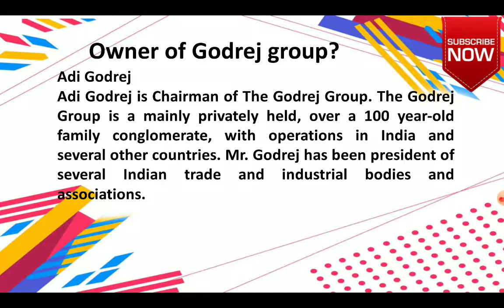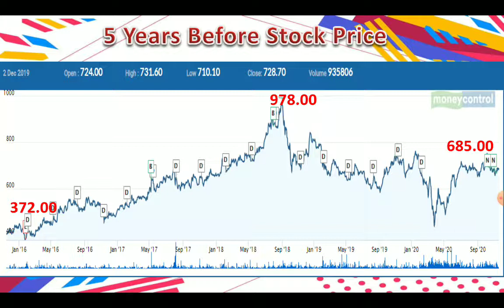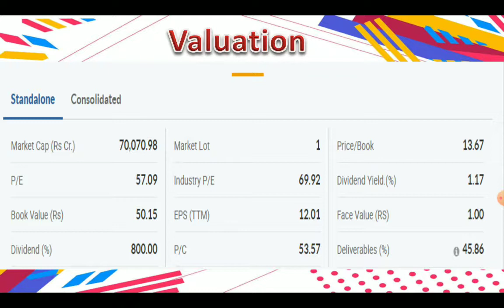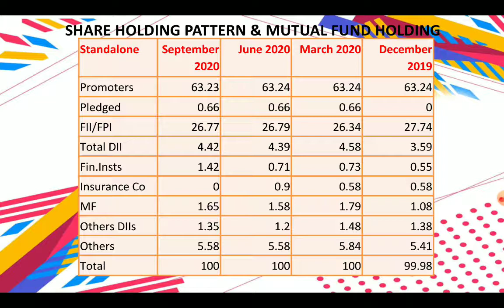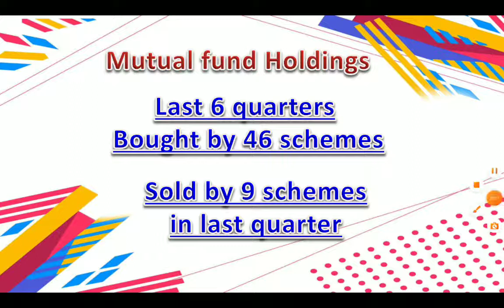Godrej Consumer Stock Analysis| Growing FMCG Stock|Best investment stock|Long-term stock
Godrej Consumer - Complete Analysis| Growing FMCG Stock|Long term Stock |